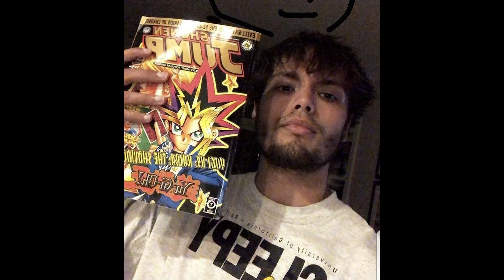6 Dogs type beat "Buttcheeks" (free)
Key: C Major, 144 BPM
[IMPORTANT READ!]
 - This beat is free for non-profit use on Soundcloud & Youtube only! It must be purchased to be used for profit/streaming platforms such as Spotify, Apple Music, etc.

 - MUST credit producer: (leonmadethis x 22ksammy)